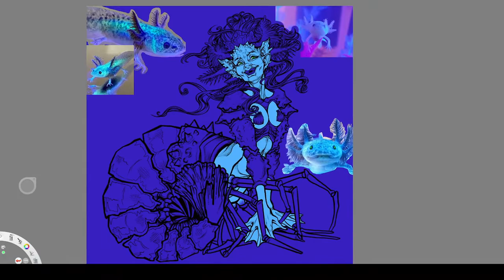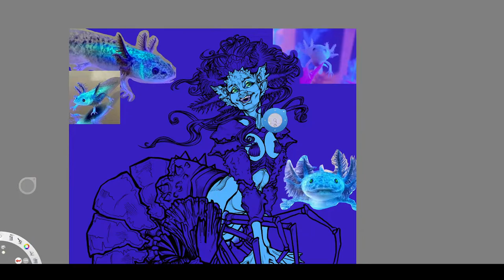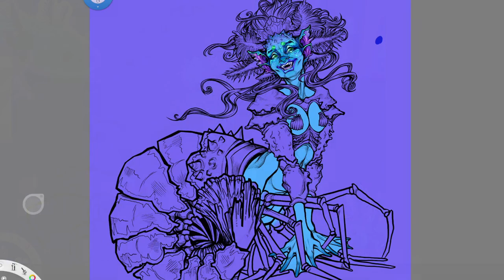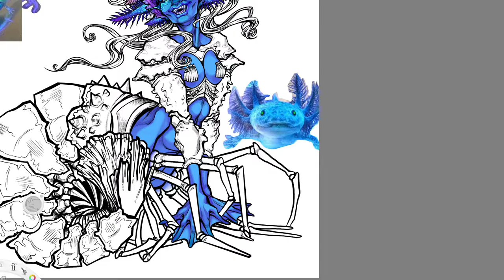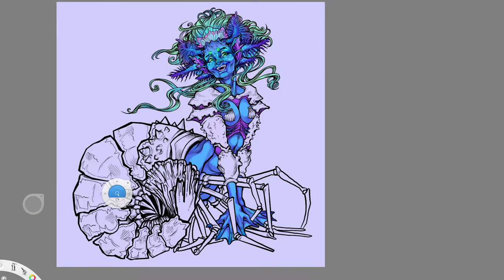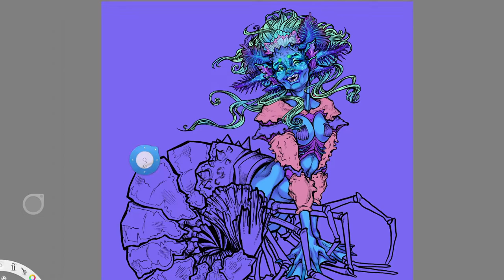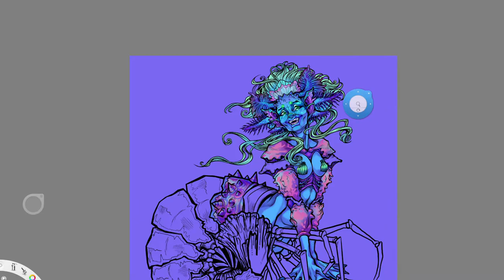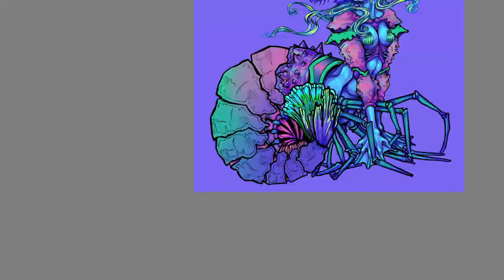Digital Colouring SPEEDPAINT - Axolotl Shrimp Mermaid Princess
Here's finally the colouring process of this Princess Shrimpness piece that I started, originally for Mermay 22.
Music in the Video:
Lights Go Down - Dan Henig
Instant Crush - Corbyn Kites
Undeniable - Text Me Records - Bobby Renz
Forward Push - Verified Picasso
Feeling This - Coyote Hearing
Birds - Corbyn Kites